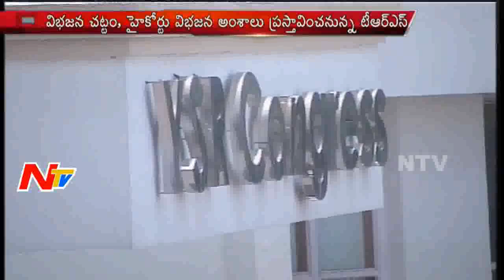TRS Vs TDP Vs YSR Congress | Parliament Monsoon Sessions | Cash for Vote | Talasani Fake Resignation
Political parties of both the Telugu states - AP and Telangana - TRS, TDP and YSR Congress are keen to raise the respective issues during Parliament Monsoon Sessions. The issues that are likely to be discussed are Cash for Vote scam, Rajahmundry Pushkaralu Stampede, Talasani Fake Resignation, AP Special Status, and AP Bifurcation Act irregularities.